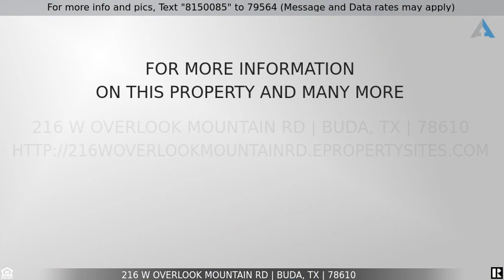Priced at $1,291,245 - 216 W Overlook Mountain RD, Buda, TX 78610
Gorgeous Home in Elliot Ranch!

Stately 4 bed, 3.5 bath, 3 car garage home on over 2 acres in Elliott Ranch! Step inside this sun filled home with an effortless flowing floor plan that makes entertaining a breeze. The living area has a stone fireplace, overlooks the backyard and is open to the kitchen and breakfast area. Large island kitchen with tons of cabinet and counter space, double ovens and butlers pantry that leads to the formal dining room. The breakfast area has a wall of windows overlooking the pool. Spacious primary suite with fireplace and french doors leading to the covered patio. The en suite bath has dual vanities, separate tub, walk-in shower and large walk-in closet with access to the laundry room! Upstairs living area has a private balcony. Once outside you are in your own backyard oasis built for summer gatherings. Large inground heated swimming pool, pergola and multiple patio areas provide a space for everyone to sit back and relax after a long day. Come see this home today!